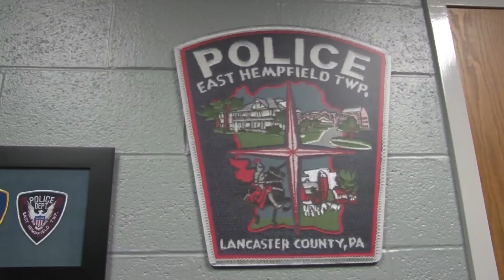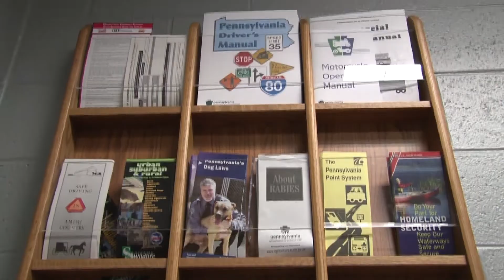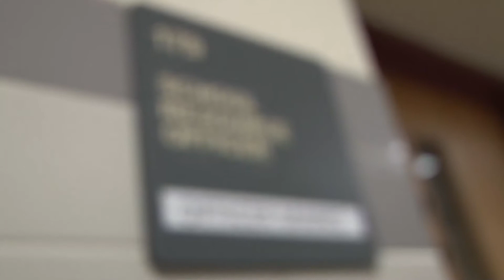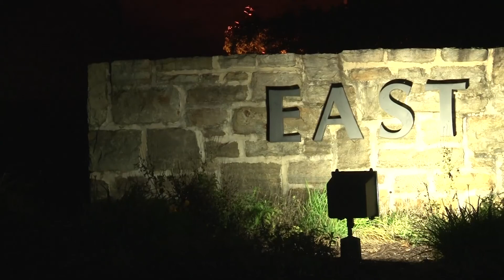Hempfield's New SRO (HH344/03)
Hempfield High School saw Officer Henry get a promotion, so the school welcomed their new Security Resource Officer, Tim Marks.